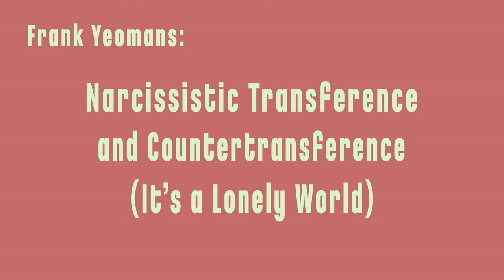Narcissistic Transference & Countertransference | FRANK YEOMANS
Frank Yeomans defines transference and countertransference and explains how they might be experienced when dealing with a narcissist, whether in a therapy environment or otherwise.  And most importantly: how the experience can be used by a skillful therapist to empathize more deeply with a patient.

We talked with Frank Yeomans about Narcissistic Personality Disorder (NPD) and Borderline Personality Disorder (BPD).

Frank Yeomans is an expert clinician who makes use of Transference-Focused Psychotherapy in his practice treating NPD and BPD.  In fact, he co-wrote the manual on TFP for Borderline Personality Disorder!

Check out our interview of Otto Kernberg (who mentored Frank Yeomans) for lots more related material

For more information about BORDERLINE, the feature-length documentary we made about BPD, please